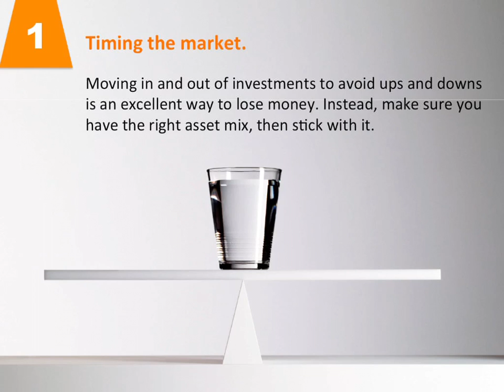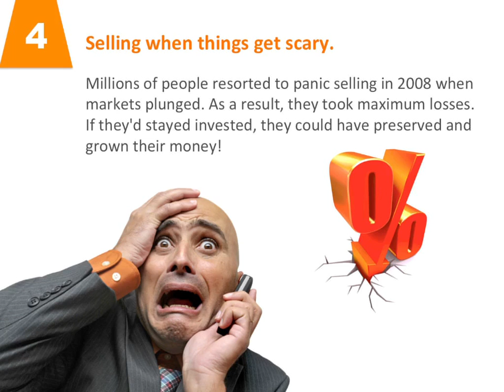Toronto Mortgage Broker reveals 5 investing mistakes to avoid...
Today we're going to talk about how avoid losing
money when investing...

Saving your hard-earned money isn’t easy, so the last
thing you want to do is make a bad—and costly—
investment decision.

5 common investing mistakes to avoid...